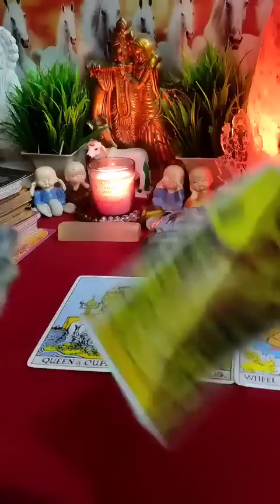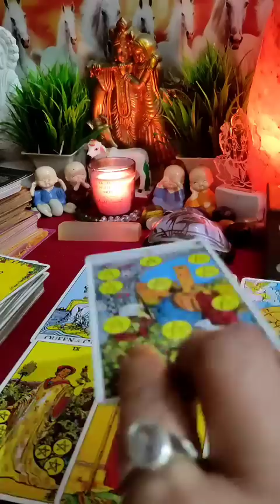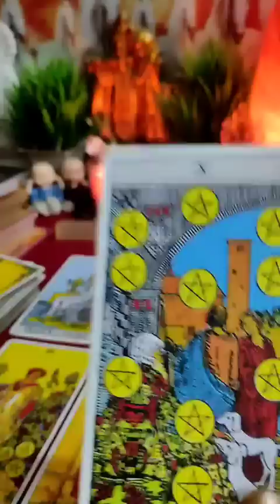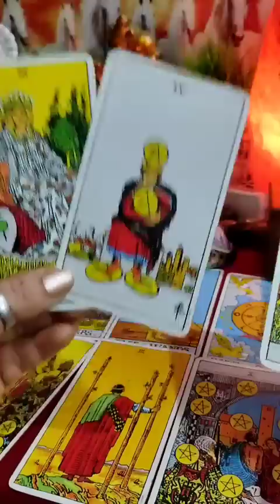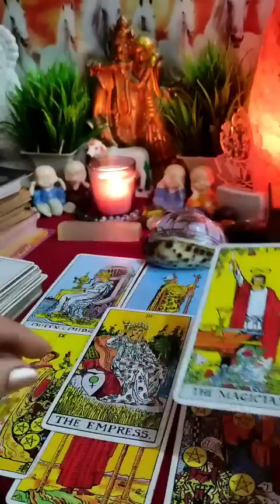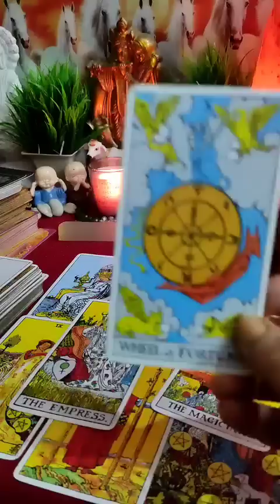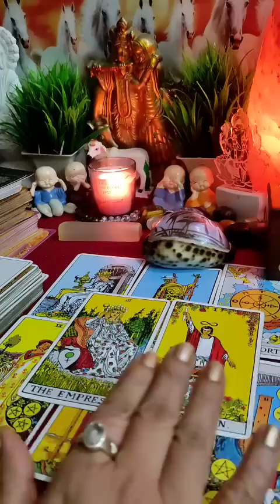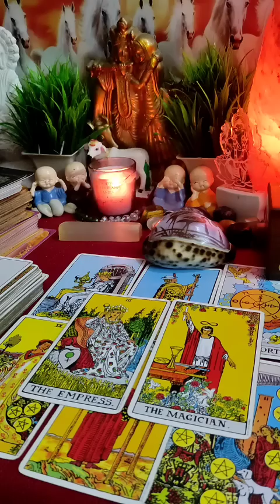💗🧿वो आपसे बात करना चाहते हैं?🔮All Signs: आपके पार्टनर की Current Energy⚡⚡|Timeless